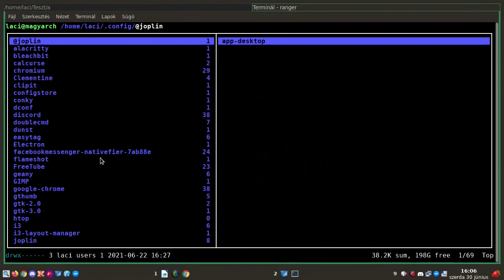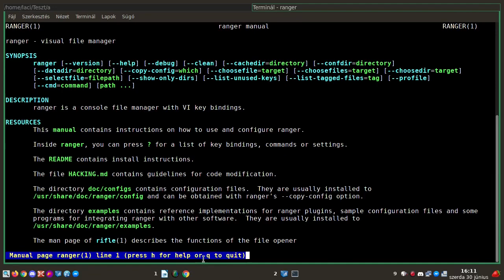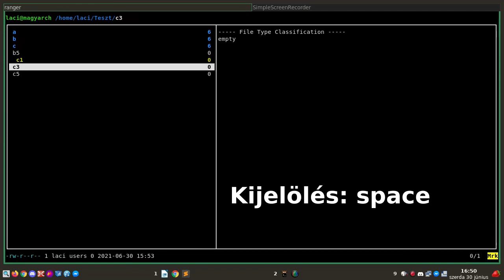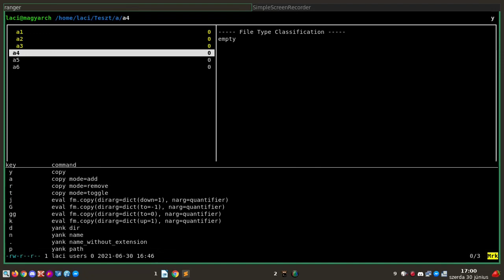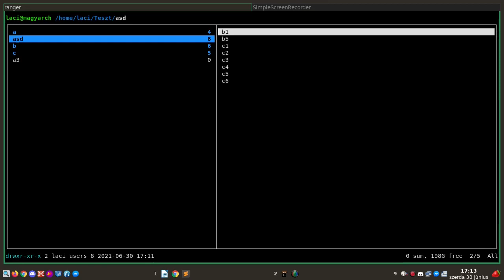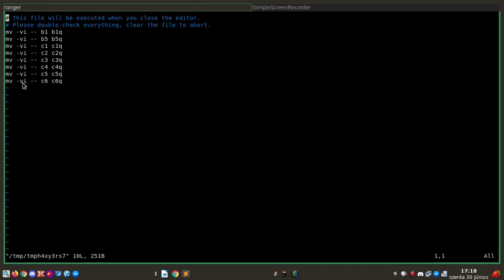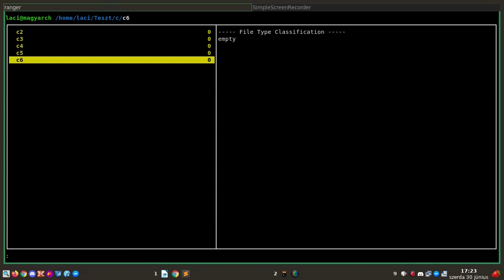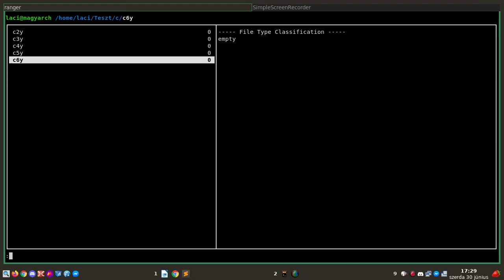Ranger - Terminálos fájl kezelő II.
A mai Magyar Linux Videóban folytatjuk a Ranger terminálos fájlkezelő megismerését. A másolás, kijelölés, mozgatás, átnevezés, könyvtár létrehozása  - alapvető fájlkezelési művelet Linux alatt. Bár a legtöbb (az összes) Linuxos fájlkezelő ezt megoldja, de a Ranger pár funkcióban kiemelkedik a többi közül.